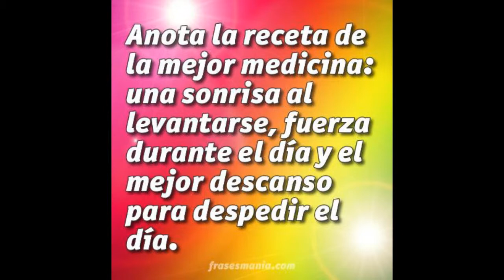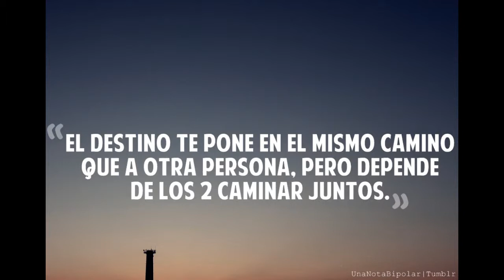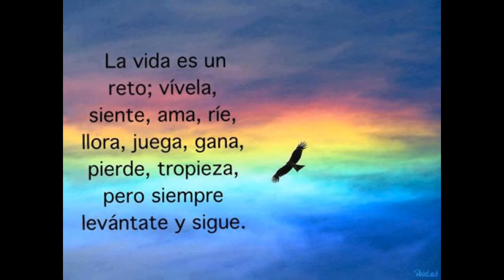Adoro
-ADORO  ( Cover de Armando Manzanero ) - IVAN GERARDO
Aqui les presento una joya del Maestro Armando Manzanero, un tema interpretado por muchos artistas y pues yo quise me anime a hacer esta humilde version, espero les guste y no se les olvide comentar!
Saludos!